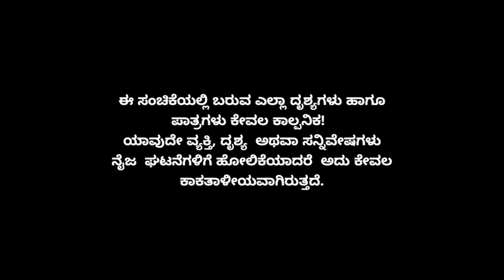Muktha Muktha Episode 142 || TN Seetharam